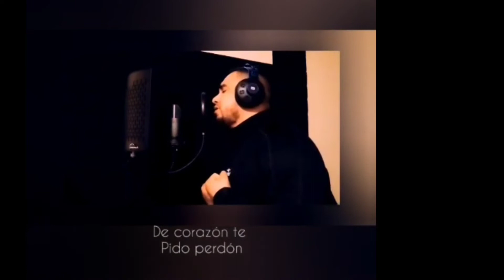un msj para la juventud (Daniel Dominguez) ❤️😊//Dios cumple sus promesas 🥺🇸🇻